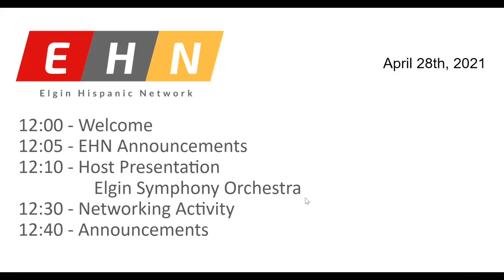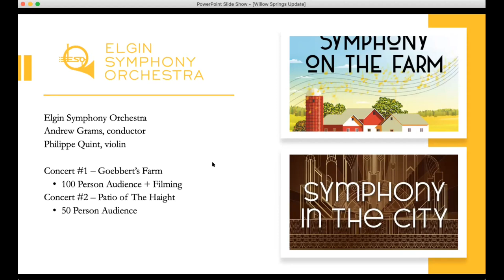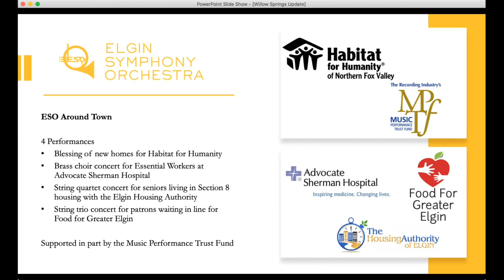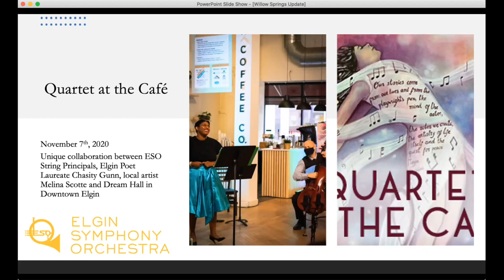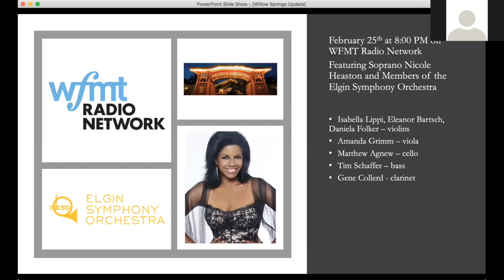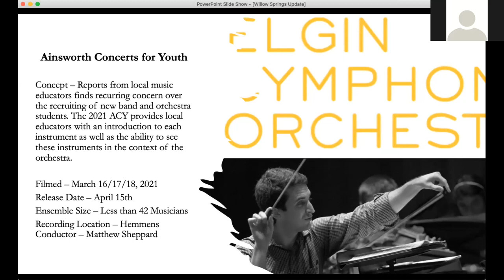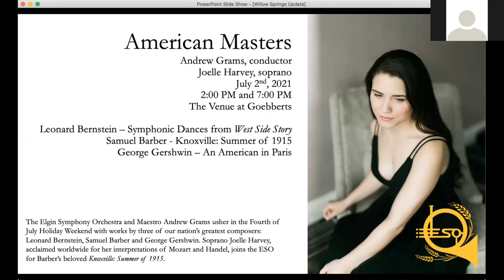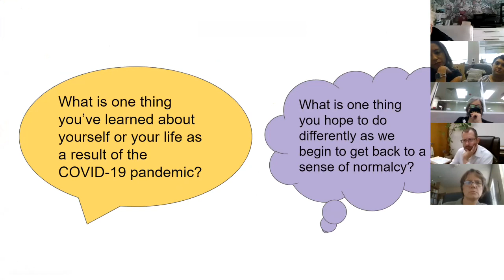2021-04-28 EHN General Meeting